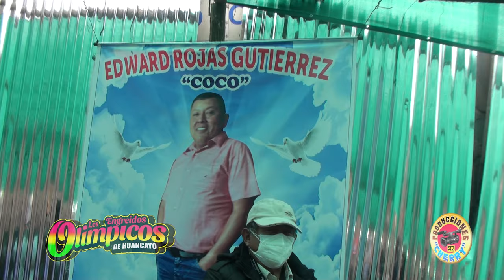OLIMPICOS DE HUANCAYO - COCA QUINTUCHA MIX - (DERECHO RESERVADO) EDWARD ROJAS GUTIÉRREZ